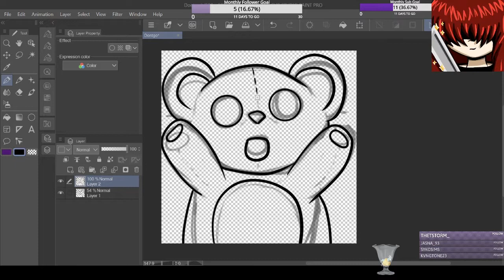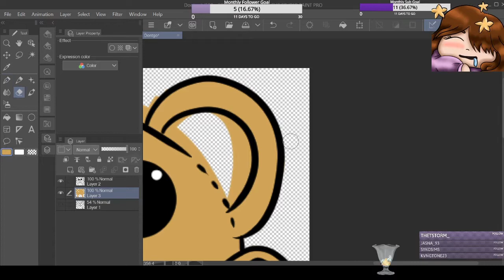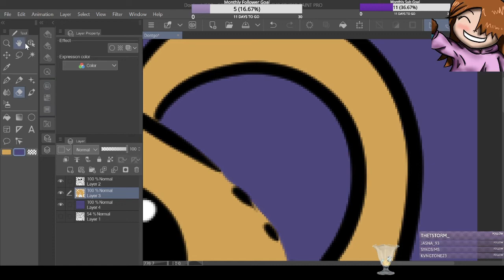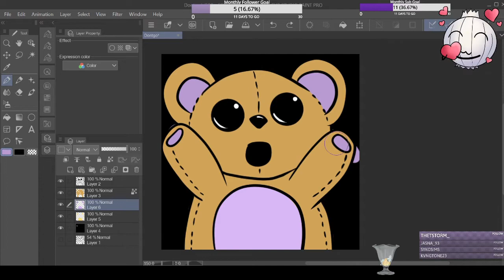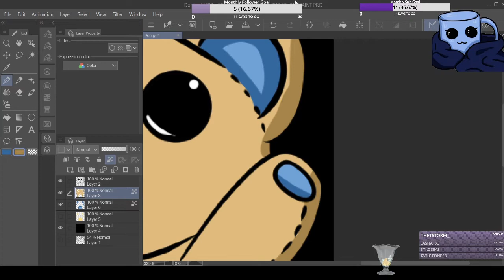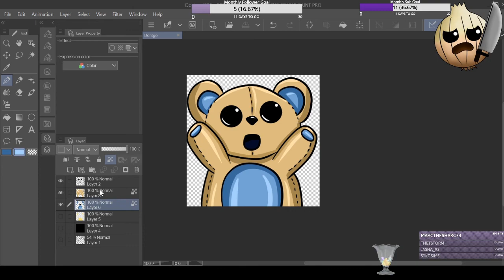Art Time Lapse: Kawaii Hug Me Bear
This video was originally live streamed to my twitch. I've done a time lapse for everyone, so you can this super cute bear who just wants you to snuggle them!